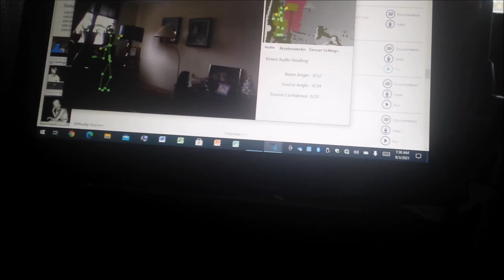Helping Shelly on a JOB